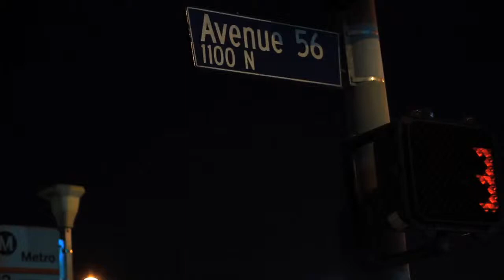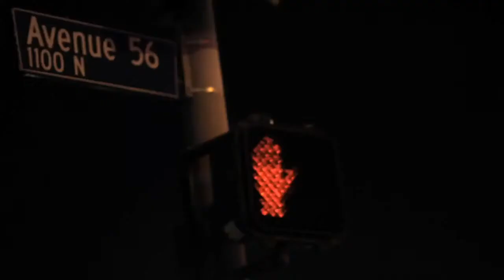Xei The Ghost - 206 Bass Test (Produced by Feed Me).mp4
Artist: Xei the Ghost (Produced by Feed Me)
Song: 206 Bass Test
Video by Nelson A. Melgar